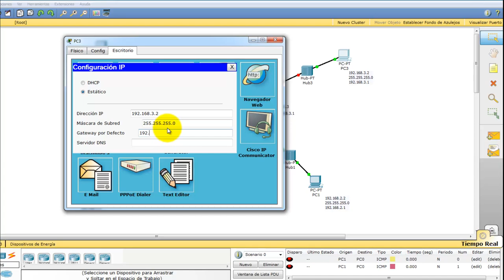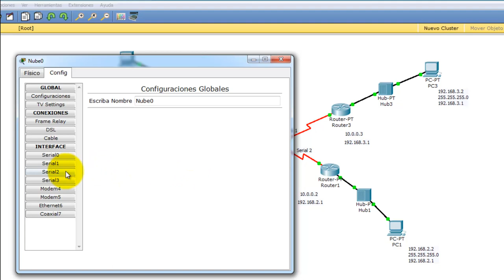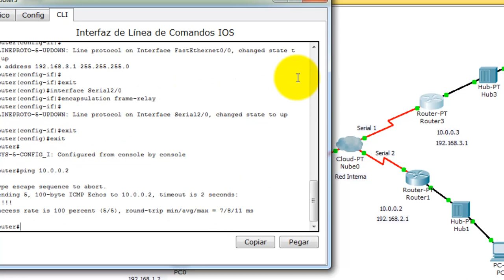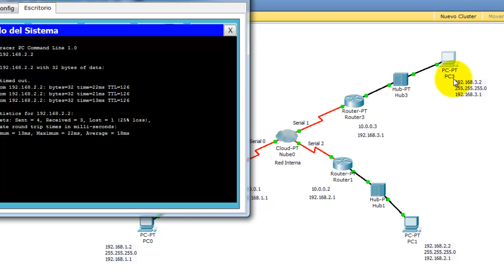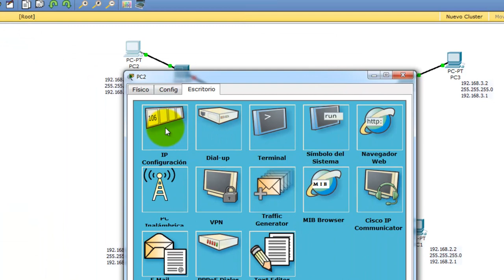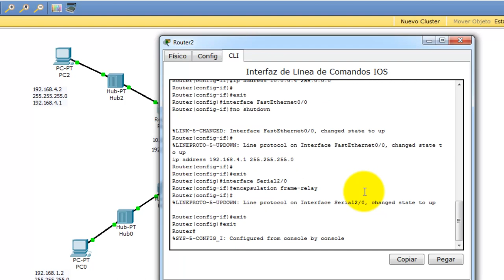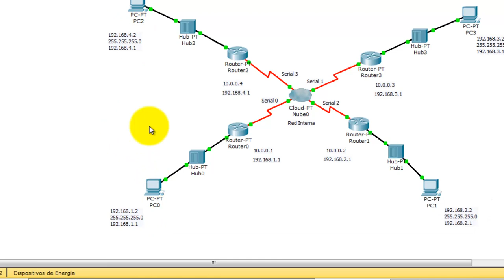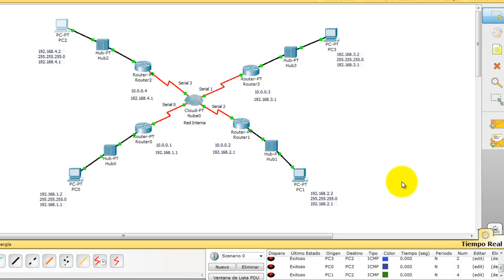Redes - Packet Tracer. Parte 2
En este Videotutorial aprenderemos el uso de Packet Tracer para diseñar redes mediante un ejemplo con una red que contiene 4 routers conectados entre sí mediante líneas frame relay.